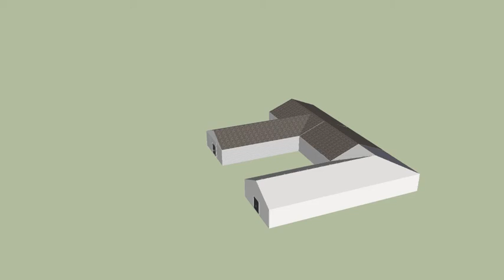church.avi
a model created using Google SketchUp